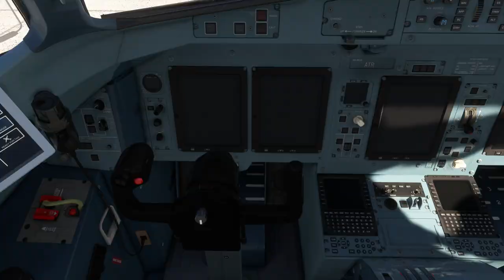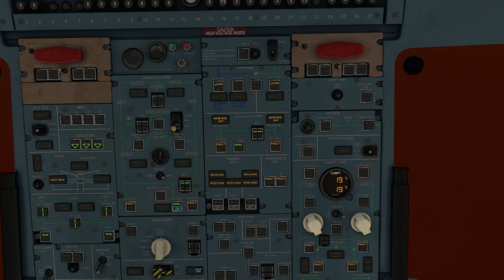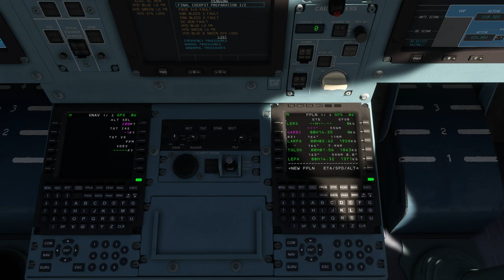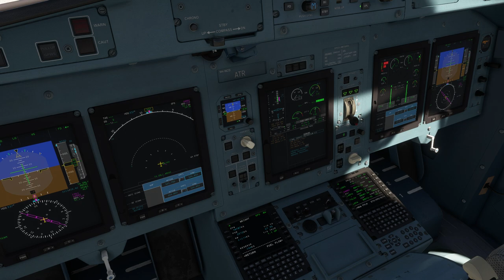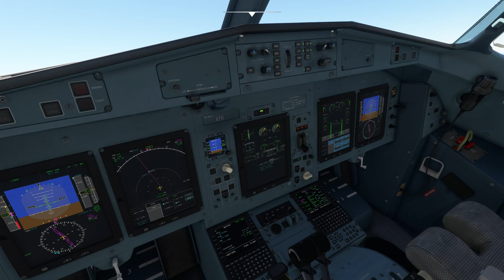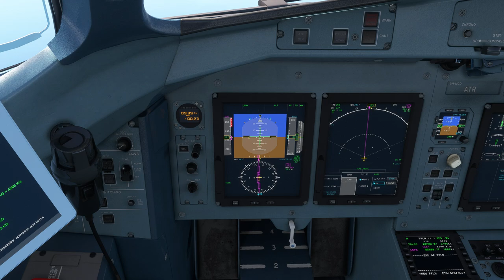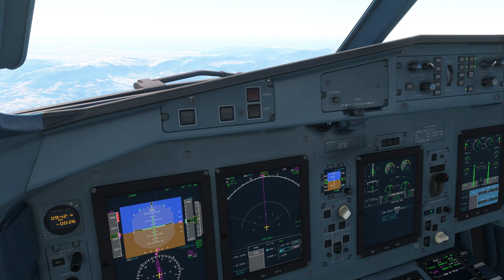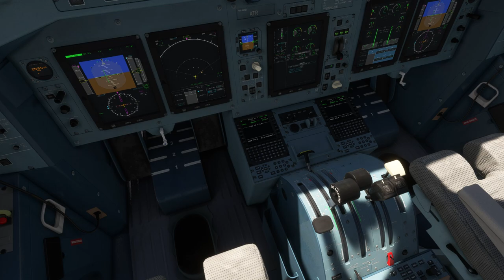Reus to Palma. ATR 72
Microsoft Flight Simulator. Flight from Reus Airport to Palma de Mallorca Airport with the ATR 72-600.